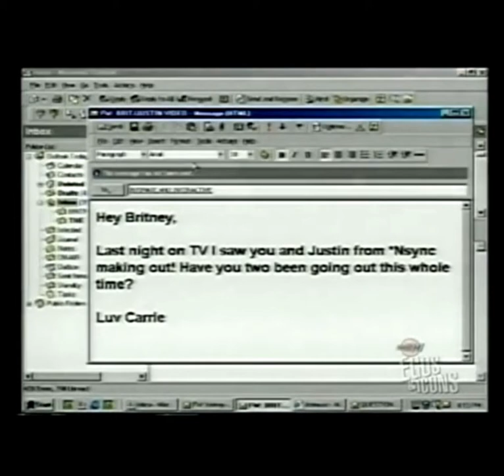Britney Spears & Justin Timberlake From *NSYNC Talking about each other 1998-2003